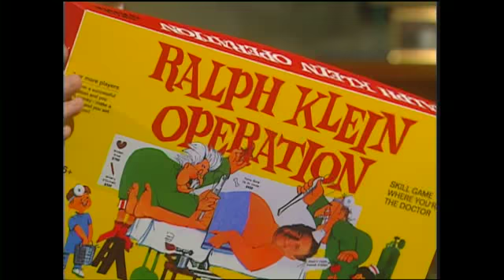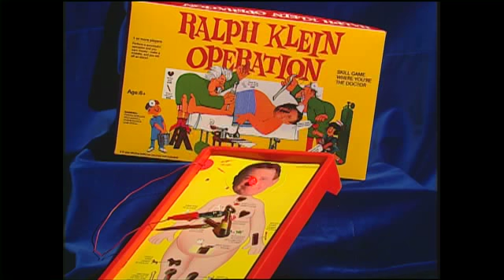AFF18 Board Games 300412 Part 02